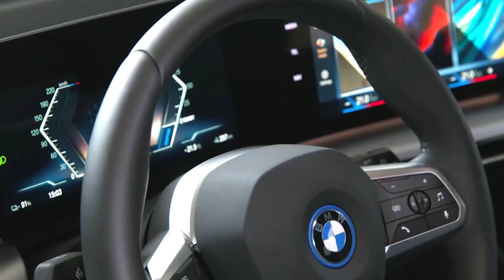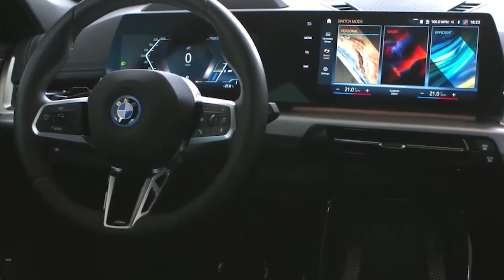Nuova BMW X1 2022: il SUV ibrido e DIESEL in Anteprima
Ecco finalmente svelata la terza generazione della BMW X1. Il modello sceglie l'elettrificazione ma non rinuncia alla trazione integrale a XDrive e al Diesel